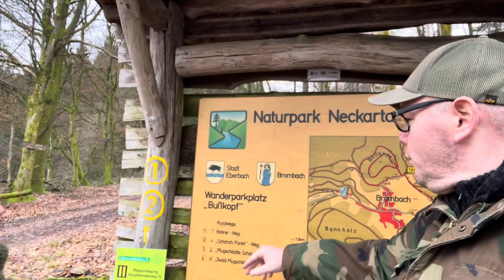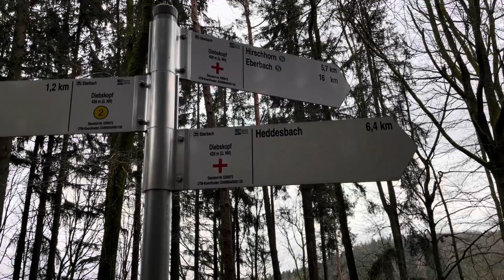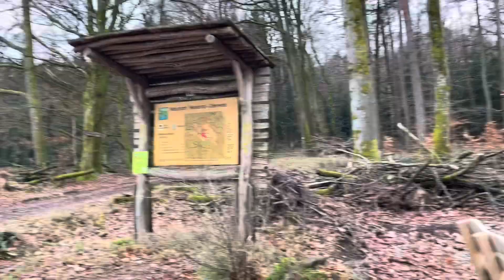Wanderung am Bußkopf im Odenwald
Hallo liebe Freunde, wir sind wieder unterwegs im schönen Odenwald. Heute am Bußkopf und gehen in den kleinen Rundwanderweg. Außerdem gibt es leckeren Handkäs !
Anna und David

Ihr findet mich auf allen sozialen Netzwerken unter  @ DAVIDGEHTRAUS